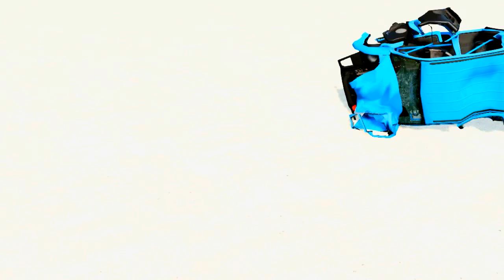BeamNG Drive - 3 Cars falling from the Mountain into Sea Beach Version 2 || BeamNG Racer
Hello and welcome to the BeamNG Racer YouTube channel! This is a New video for you.

As you'll see, I have a passion for storytelling and experimenting using the BeamNG.drive physics simulation sandbox. This channel exists as a platform for me to share my stories, experiments and other things created in BeamNG.drive plays. I create my videos by first recording many hours of my own unique and custom scenarios within BeamNG.drive. I then spent a significant amount of time editing these clips in Camtasia Studio to create a story before finally uploading the completed video to YouTube. This is a long process and while I strive to upload videos on a consistent basis, I typically average a few uploads per week.

Please note that the creators of BeamNG.drive allows for game owners to create, upload, and monetize gameplay videos on YouTube. More info on this can be found here: